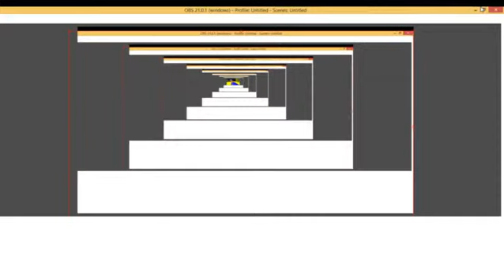This isn't an ipad !!!!! [roblox escape the ipad]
what an ipad more like a bad obby!! but it was fun!